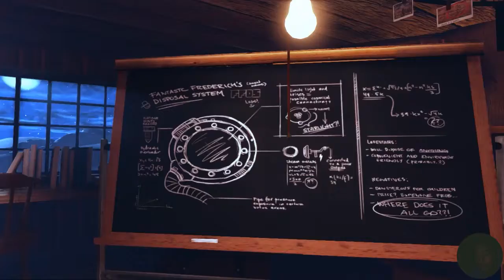LET'S PLAY - A STORY ABOUT MY UNCLE - PART 1 - THE SEARCH FOR UNCLE FRED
this is the game A Story About My Uncle, its a very respected indie game that came out not too long ago. This is also my first webcammed let's play!!! i enjoyed having the cam in the video so  it will now be a regular part of the channel !!
follow on instagram @monstermendez